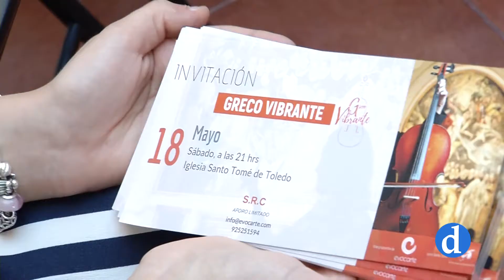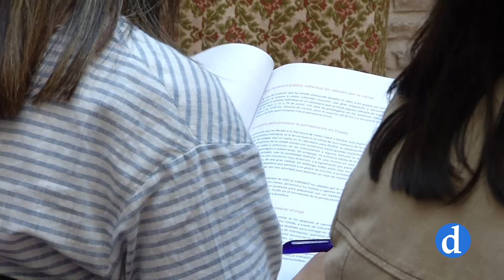Greco Vibrante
Poesía, mística y música en un entorno único.